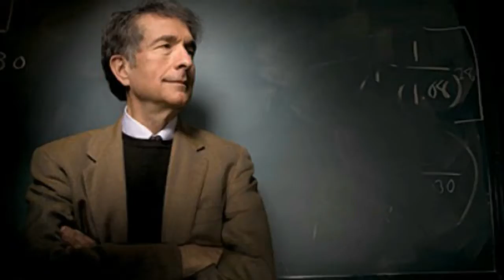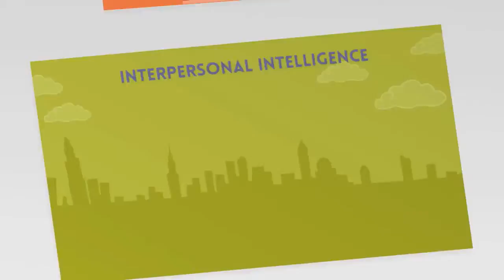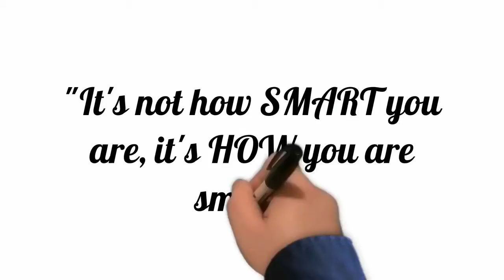What is the theory of Multiple Intelligences?